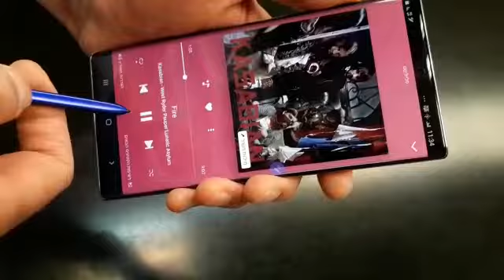Galaxy Note10+ air gestures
Galaxy Note10+ air gestures - ArielG